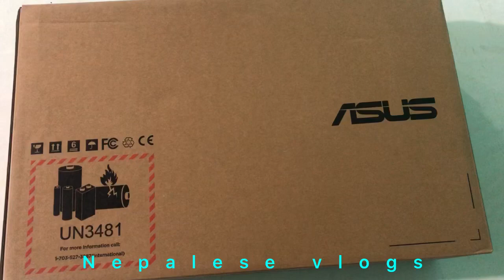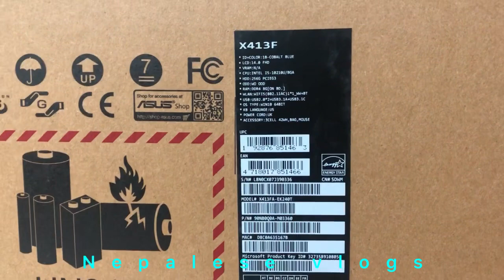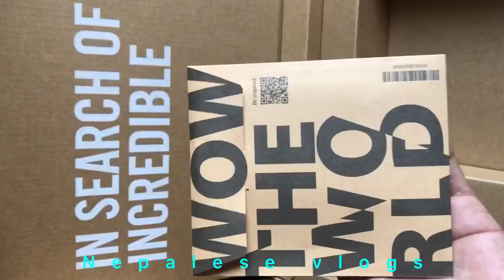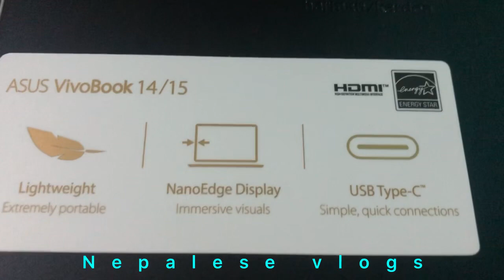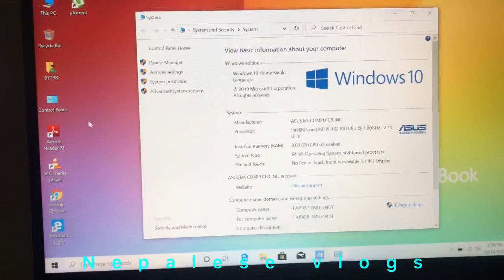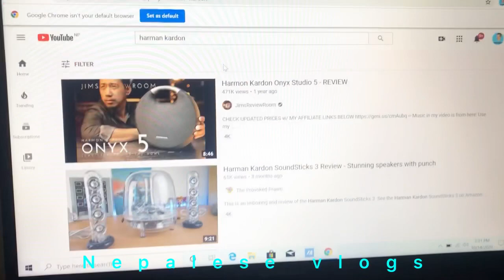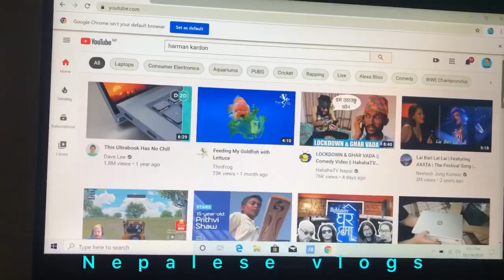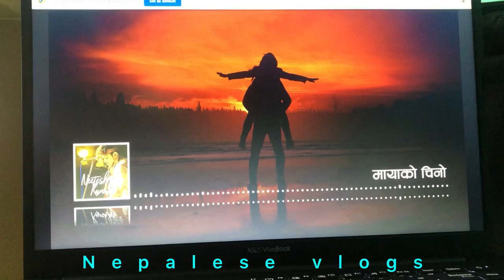Asus VivoBook 14X413FA Laptop Unboxing and review | Asus thin and lightweight 1.4 kg Nepalesevlogs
Nepalese Vlogs
Asus Vivobook 14 X413FA  laptop Unboxing and review : The thin-bezel NanoEdge display provides an expansive and immersive viewing experience by enabling a larger screen in smaller frame. The Full HD display also offers wide viewing angles and exceptional color reproduction for truly vivid visuals

Nepalesevlogs

VivoBook 14 keeps you productive and entertained, no matter where you are. With an overall weight of just 1.4kg and an ultrathin profile, VivoBook 14 easily slips into your backpack so you can effortlessly take it along

Nepalesevlogs

It goes where you go ASUS VIVOBOOK 14 keeps you productive and entertained, no matter where you are. With an overall weight it easily slips into your backpack so you can effortlessly take it along.

Powered by the latest Intel Core i5 processor with up to 16GB memory, VivoBook 14 offers the performance you need to get through any task. It also features a large-capacity PCIe® SSD for superfast storage

Product Specifications
10th gen i5/8GB/256NVMe/14Full HD/Backlit Keyboard/Fingerprint/Genuine Windows/Backpack